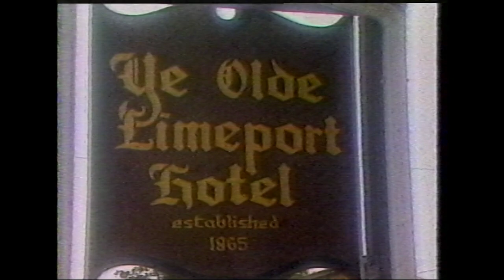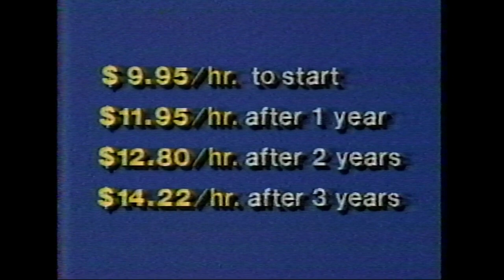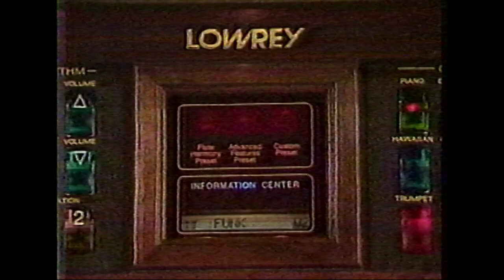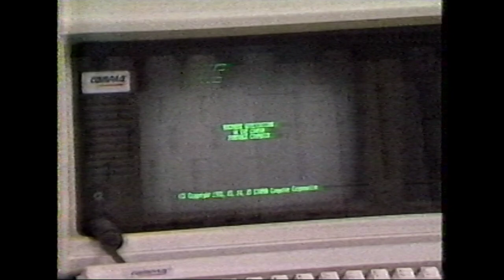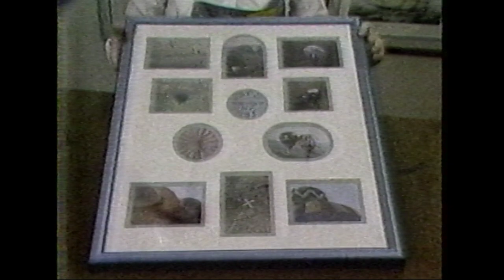Commercials - Lehigh Valley 1987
Various Lehigh Valley commercials from 1987

0:00 Great Expectations
0:29 Ye Olde Limeport Hotel
0:59 NAPA
1:29 Emmaus Ford
2:29 Roadway
3:00 Georgetown Manor
3:31 Rolla-Long Travelers
4:01 Hess's
4:32 Computerland
5:01 Lowrey Genius
5:32 Landmark Real Estate
6:02 Plantation House
6:34 Todays Computer Business Center
7:03 Framin' place & gallery
7:34 Nazareth Restaurant - Diner
8:04 Edwards Business Machines